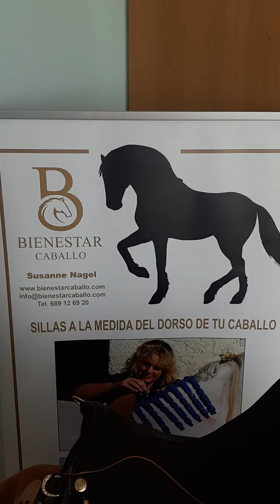Luso de Luxe